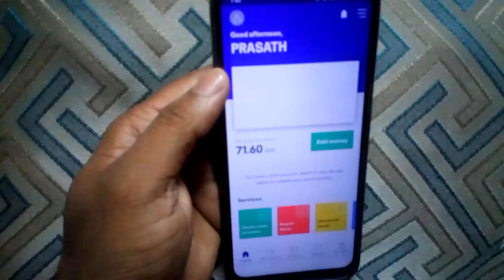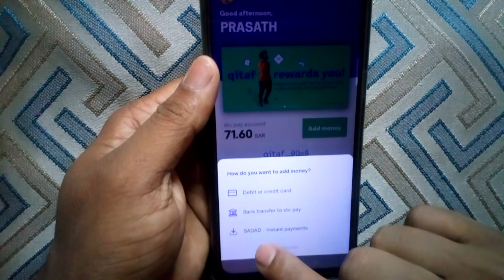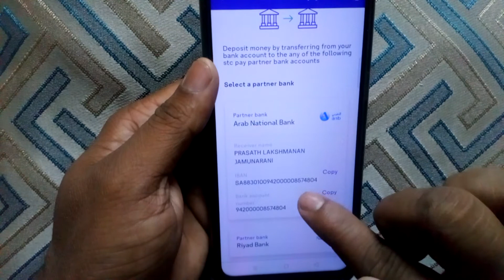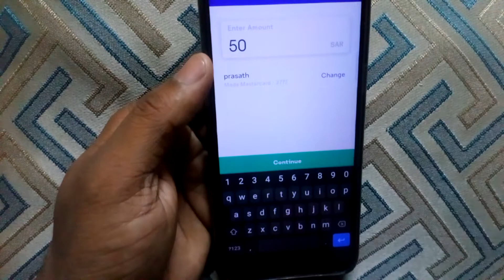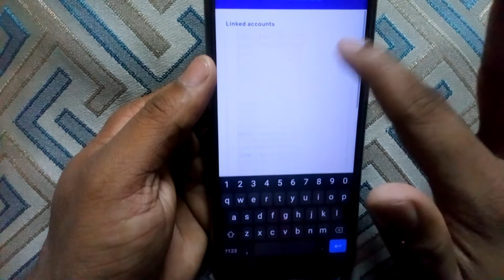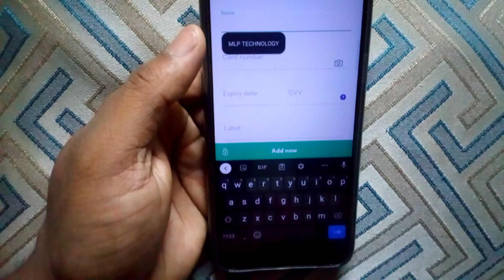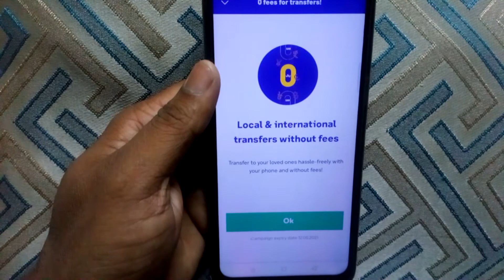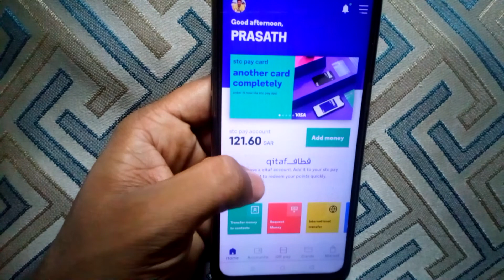(in tamil)How To Add Money StcPay wallet | Deposit StcPay wallet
Hi frds,
This channel videos SaudiMLP channel videos create SaudiArabia news and updates then tech videos. This videos StcPay AddMoney StcPayMoneyAdded StcPayBankDeposit . How to Add Money StcPaybankAccount StcPayATM . This videos very useful for saudi tamilans.

               VIDEOS

                         PLAYLIST#2

PLAYLIST#3